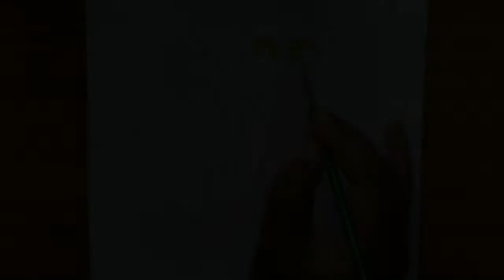Krishna drawing / How to draw Meerabai Krishna painting / Krishna and Meera Bai drawing / easy draw